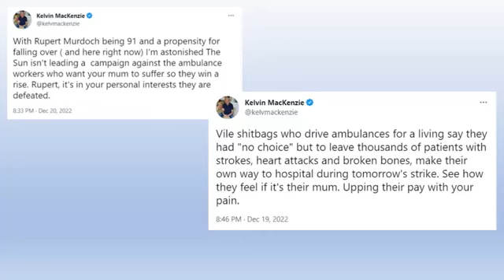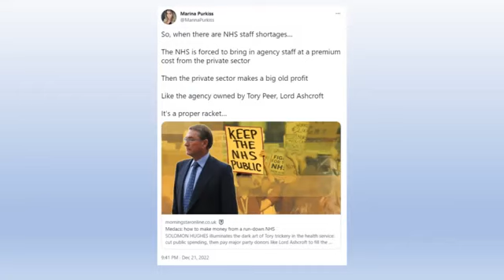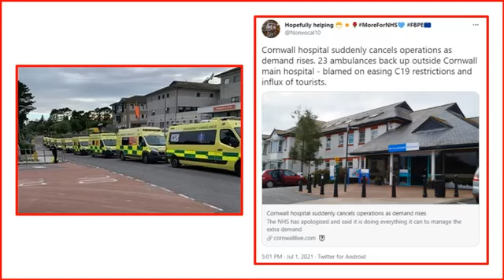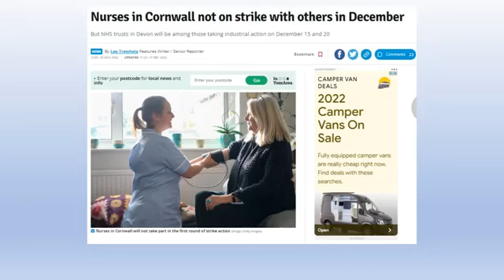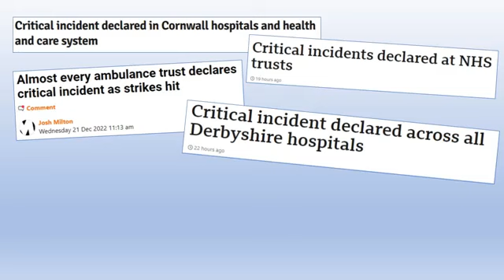NHS critical incidents have been happening longer than the strikes have. Blame the Tories for them.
NHS workers are not striking because they don't care about patients & the service, but because they do care.
Right so whilst the repellent over-represented billionaire class of our rubbish media, along with their pet Tories berate those on strike, particularly our NHS staff, stories of critical incidents are popping up in healthcare right now as well and there will be some who will take the opportunity of such stories to blame those taking strike action for these critical incidents occurring. They will look at those saying they are on strike because the service is unsafe and jeer at them, saying you’re now making the service even less safe by not doing your jobs, so it’s really all about pay like the former editor of the Murdoch S*n or some other brainwashing piece of filth telling you & even encouraging you to hate the very people who keep us well when it’s becoming ever more difficult for them to actually be able to do so.
The worse conditions are made for health workers, the more they are put upon, the more will leave because ultimately they have to live too. Without meaningful, swift measures to bring back staff we’ve lost - we cannot wait up to ten years to train enough from scratch – the more agency staff will need to be brought in, which cost a lot more because the agency needs it’s cut and the agency workers, many of whom will be former NHS workers, require better pay than they’d get in the service to make it worth their while. 25,000 nurses and midwives left the service last year alone, there are 47,000 nursing and midwife vacancies right now. This is so much bigger than being just about pay.
All of these issues, yes on pay, but more importantly the safety of the service are things that healthcare workers have been warning us, government and the media about, telling us what would happen, resulting in patient safety being compromised as it is, because these critical incidents have been going on for a lot longer than this strike action has and their warnings have fallen on deaf ears. The priority for 12 long years of Tory government has been selling it off piecemeal, not making it a service that runs in the interests of all of our health and why would they when many of them will go private, able to afford to as they are, not only on the high wages they get already, but the fact they’re all around £20,000 a year better off today than they were in 2012 because MP’s kept awarding themselves inflation busting pay rises, whilst the rest of us suffered pay freezes, benefit freezes and rampant austerity, making us all poorer for a decade ahead of this cost of living crisis bringing everything to a head.